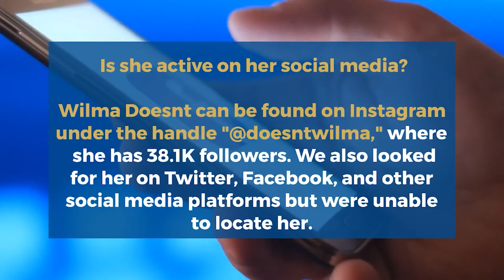Is Wilma Doesnt Engaged Bf or Fiance? - Wiki, Biography, Age, Husband/Fiance, Real Name, Son, Height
Wilma Doesnt is a model, actress, and television personality. Her parts in Kano Luvs Pinay (2015), Manilennials (2019), and The Stepdaughters have earned her acclaim (2018). She has now added another source of joy to her collection.